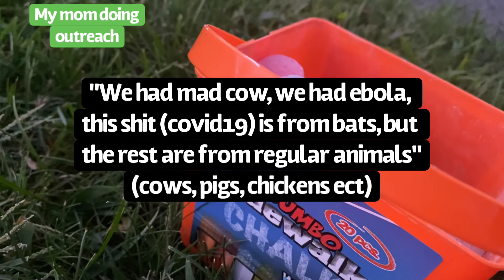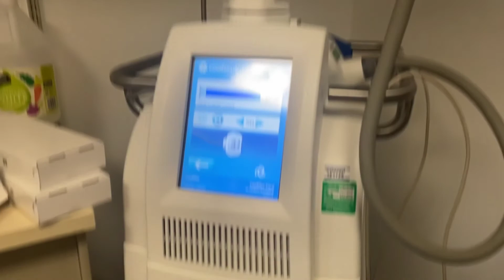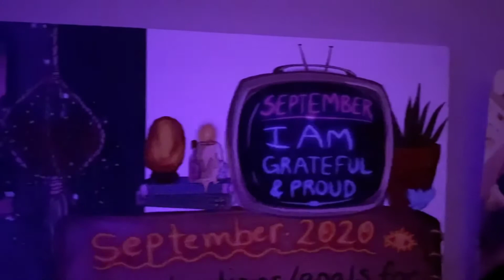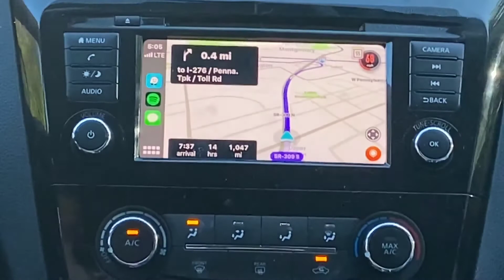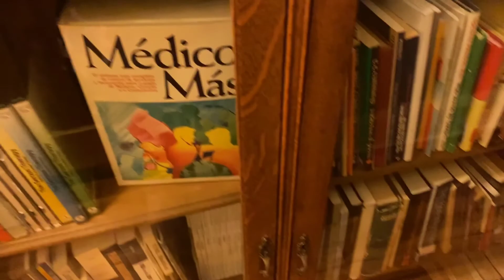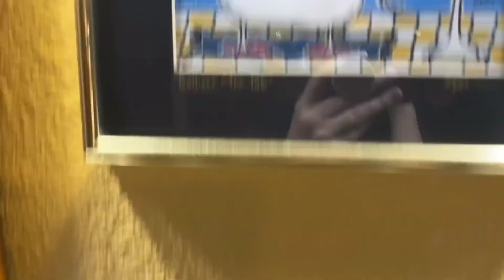17 The tortured artist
Pondering depression and the "tortured artist" archetype, my enneagram type, guitar, drawing, road tripping to Florida!!

This second channel is my outlet, my vlogs, my place for extra stuff, and my happy place to track my JOURNEY